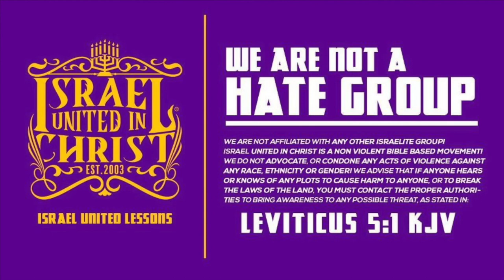The Israelites: What Book Proves We The Israelites